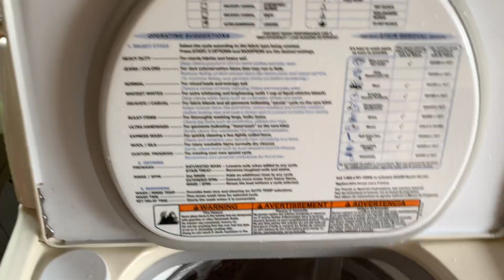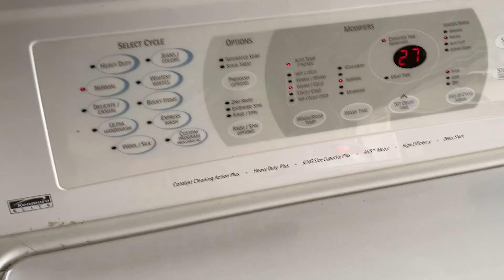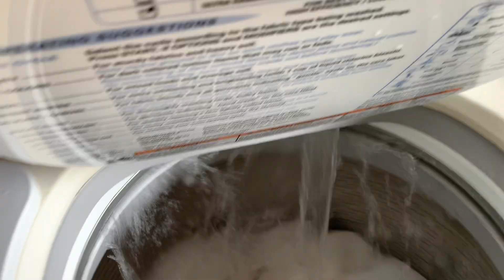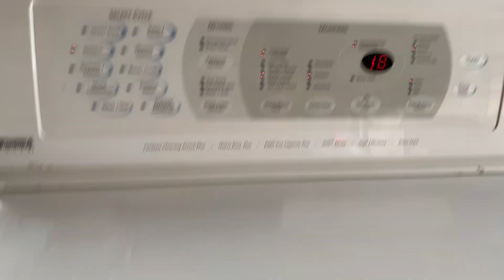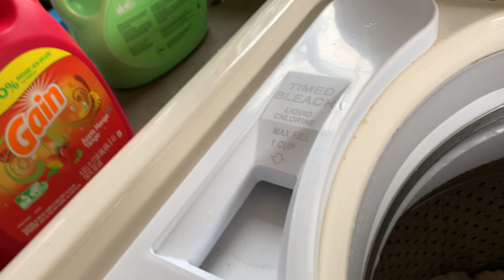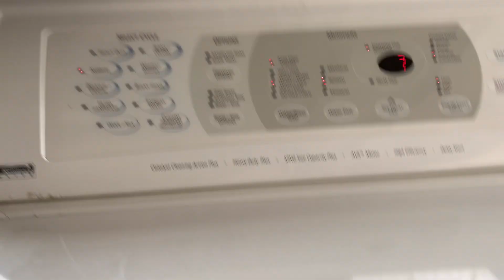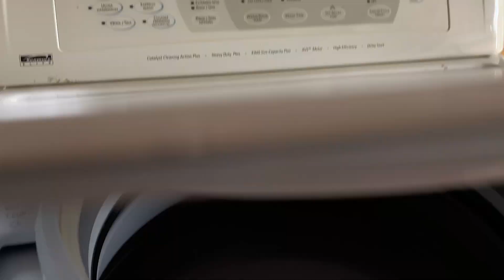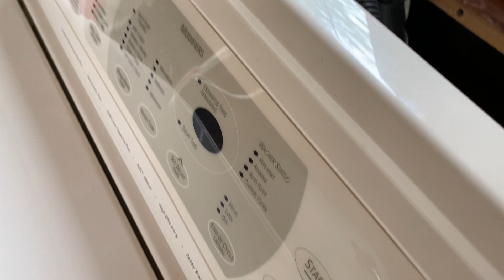Update On The Kenmore Elite Calypso Washer